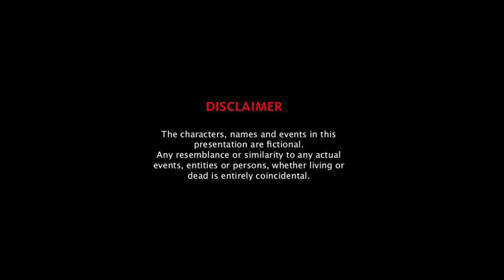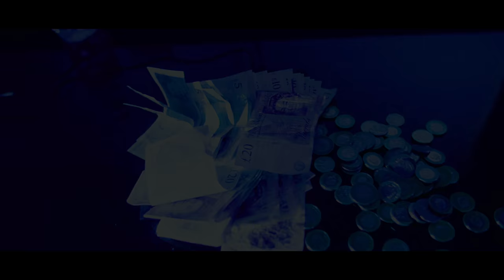Sho Shallow - 10/10 (Prod. By Foreign) [Music Video] | Link Up TV